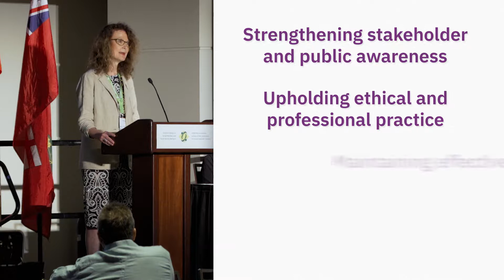What Progress Has the College Made Toward Achieving Its Four Strategic Objectives?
In this short video, Registrar & CEO Lise Betteridge, MSW, RSW will take you through the great progress the College has made toward achieving its four strategic objectives as outlined in the 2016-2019 Strategic Plan.